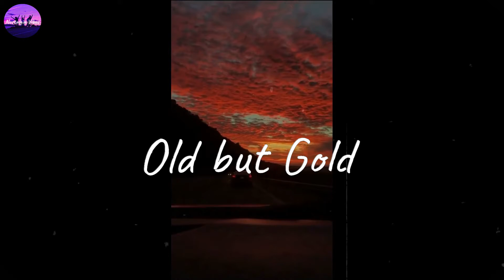Old but Gold - Nostalgic music